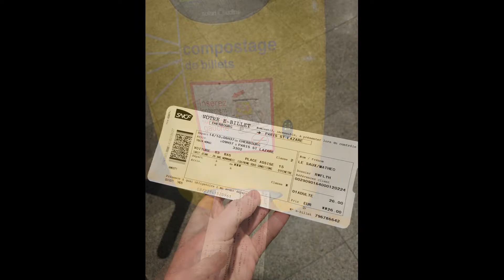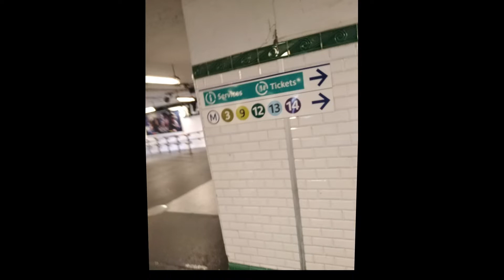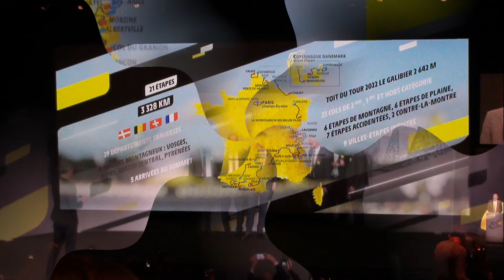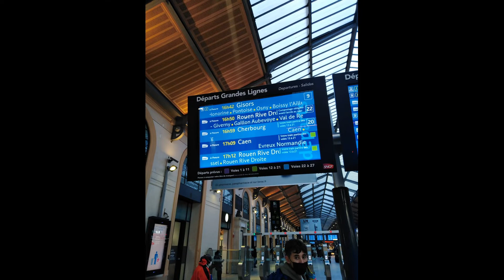Notre journée à Paris pour la présentation du TDF 2022 (Palais des Congrès)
Malgré quelques problèmes voici la vidéo vous pouvez retrouver des extraits de la présentation sur nos réseaux !

Merci à l'organisation ASO pour les invitations ,

À + , Les reporters du cyclisme